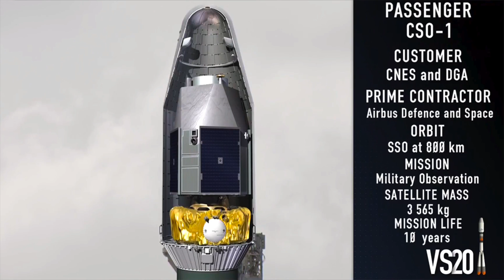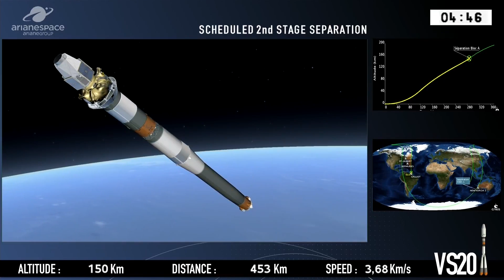Soyuz ST-A launches CSO-1 satellite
Arianespace VS20 mission: a Soyuz ST-A launch vehicle launched the CSO-1 Earth observation satellite into a Sun-synchronous orbit from the Soyuz Launch Complex (ELS) in Sinnamary, French Guiana, on 19 December 2018, at 16:37 UTC (13:37 local time). CSO-1 is the first satellite of the Optical Space Component (CSO - Composante Spatiale Optique) program, a constellation of three satellites (CSO-1, CSO-2, CSO-3) dedicated to Earth observation for the French Ministry of Defense.

Credit: Arianespace
Arianespace VS20 mission
Soyuz ST-A launches